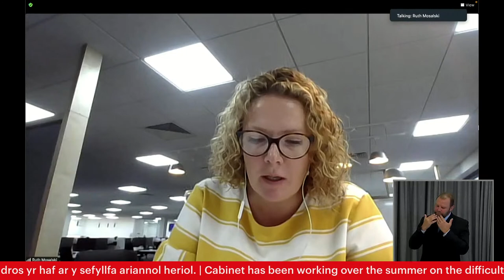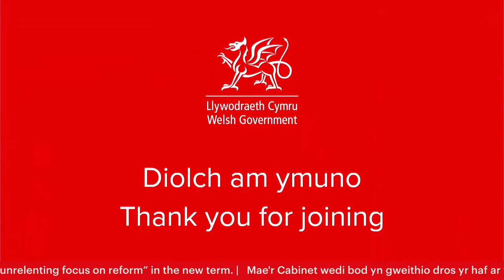Cynhadledd i'r Wasg | Press Conference 11.09.2023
Yn fyw gyda'r Prif Weinidog Mark Drakeford | Live press conference with First Minister Mark Drakeford